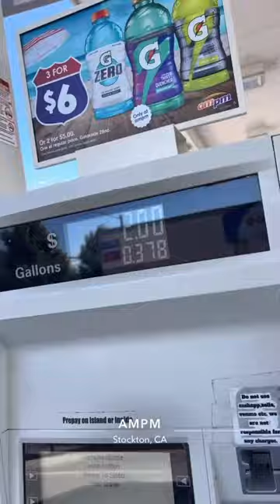Gas prices got people doing what they can 🤷‍♂️